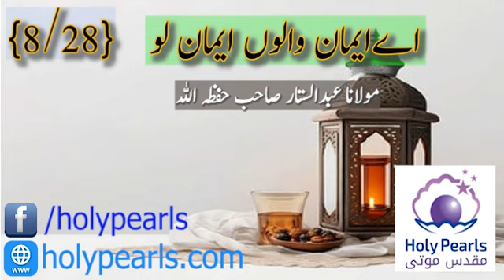Ae Iman Walo Iman Lu {5/28} Maulana abdus Sattar دامت برکاتہم